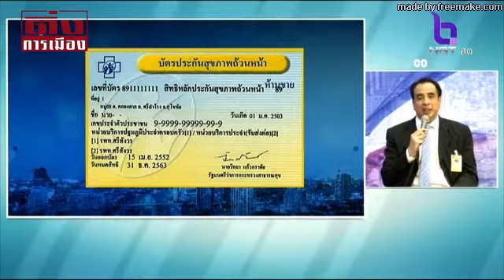โฆษกรัฐบาล ปลัด สธ. ผอ.สำนักงบ แจงวุ่น ตัดงบบัตรทอง 2.4 พันล้าน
นางนฤมล ภิญโญสินวัฒน์ โฆษกประจำสำนักนายกรัฐมนตรี นพ.สุขุม กาญจนพิมาย ปลัดกระทรวงสาธารณสุข นายเดชาภิวัฒน์ ณ สงขลา ผู้อำนวยการสำนักงบประมาณ ชี้แจงกรณีการโยกงบกองทุนหลักประกันสุขภาพ 2.4 ล้านบาท เข้างบกลาง เพื่อช่วยแก้ปัญหาไวรัสโควิด-19 ซึ่งเกิดเสียงวิจารณ์อย่างมาก ...ฝากติดตาม ติ่งการเมือง